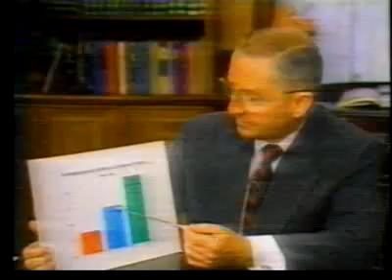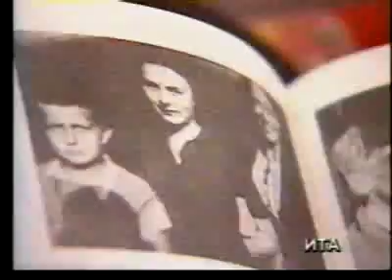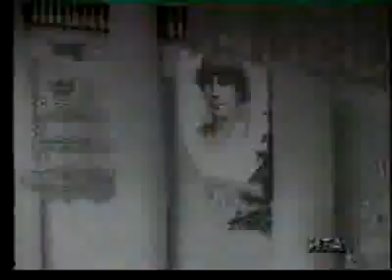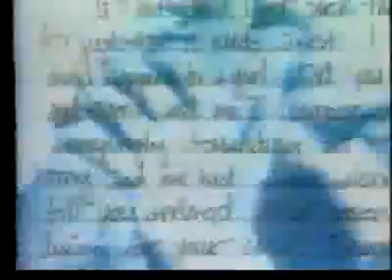Новости (1 канал Останкино 1992 г.)